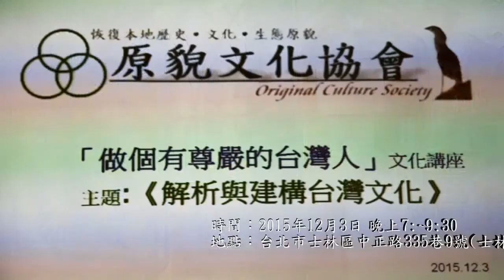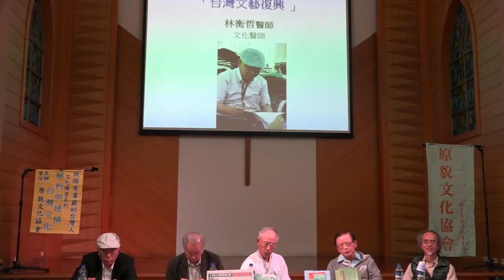原貌文化：「做個有尊嚴的台灣人」文化講座─4 與談：林衡哲 台灣文藝復興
時間：2015年12月3日 晚上7:~9:30
地點：台北市士林區中正路335巷9號(士林長老教會)